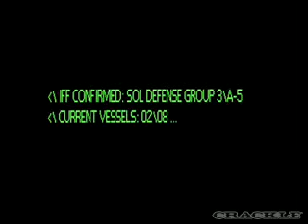Halo Movie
This may be a trailer for the Halo Movie which has many people jumping out of thier seats!